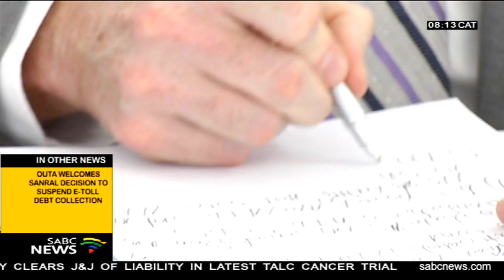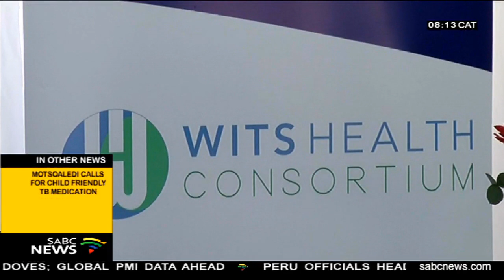New drug against drug-resistant TB soon to be trialed in Port Elizabeth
A new tuberculosis treatment targeting the drug resistant strain of the disease is soon to be trialed in Port Elizabeth.  The research team aims to conclude the project by 2022. The world health organisation estimated that in 2017, 322-thousand South Africans actively suffered from the disease.